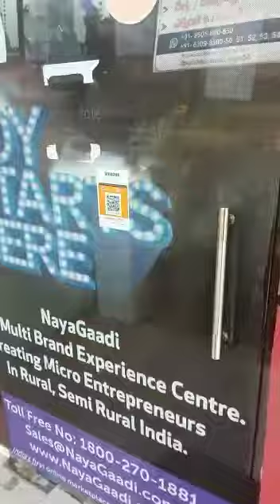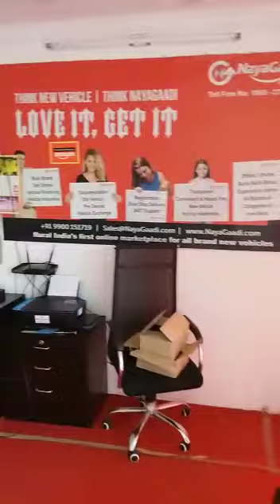NayaGaadi Rural Multi Brand Automobile and Electric Vehicle Experience Center -Nellore. AP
NayaGaadi Rural Multi Brand Automobile and Electric Vehicle Experience  Center -Nellore, Andhra Pradesh

NayaGaadi Rural Multi Brand Experience Center,
26/6/624, 6th Street, Jyothi Nagar,
Opp.  Bank Of India, Vedayapalem,
Nellore, Andhra Pradesh -524004